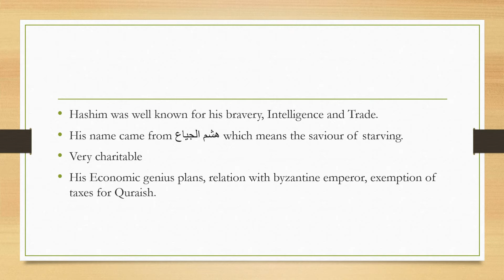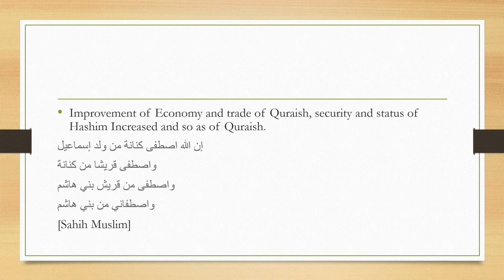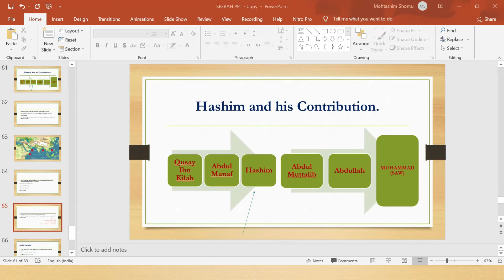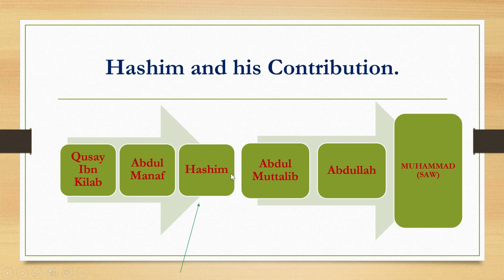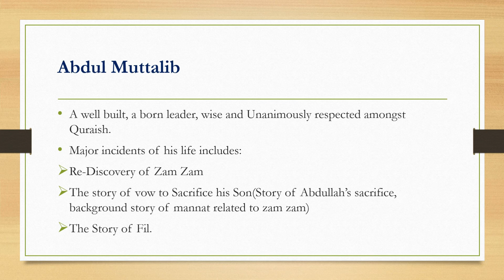Life of Prophet Muhammad ﷺ | Lecture 10 | Hashim and the family of Prophet